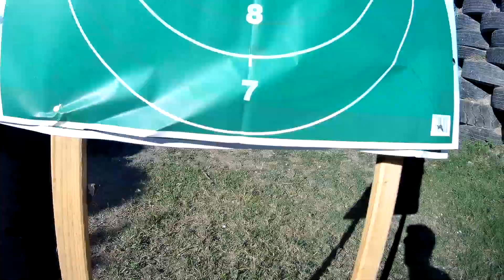no rear sight/ a lil Glock 20